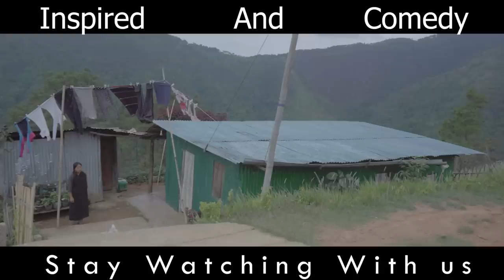Sloit VS Swek// Inspired And Comedy// Part 2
Upcoming Films
PA KA-RI 2## Shukor## Sati Ksiar